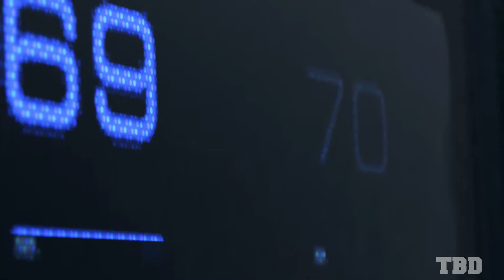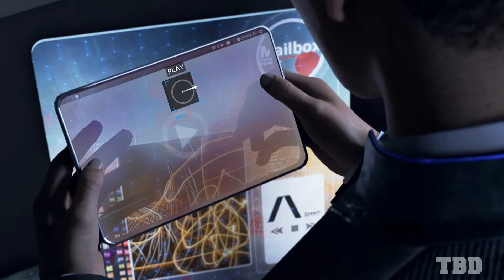Detroit: Become Human Gameplay (PC)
Detroit: Become Human PC Gameplay 1080P 60FPS.